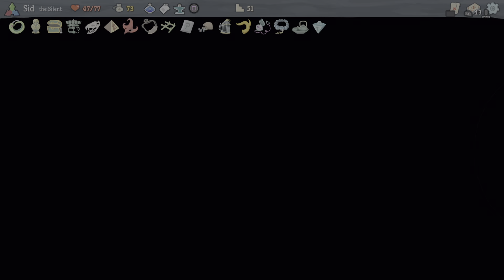Slay the Spire Final Boss